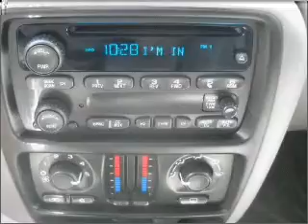2005 Chevrolet TrailBlazer - North Richland Hills TX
Year: 2005
Make: Chevrolet
Model: TrailBlazer
Trim: LS Sport
Engine: 4.2 liter inline 6 cylinder 24 valve
Transmission: 4-Speed Automatic
Color: Dark Gray
Mileage: 45307
Address: